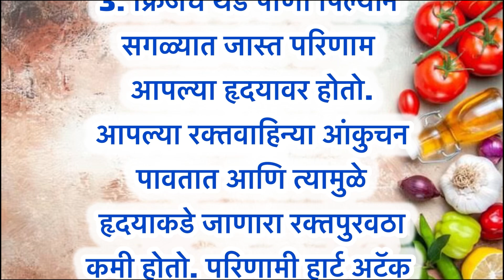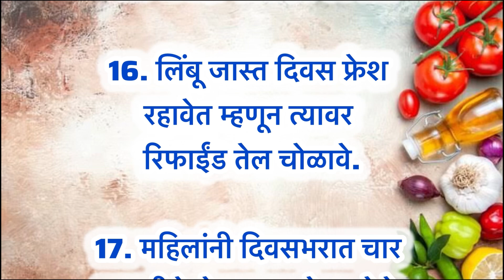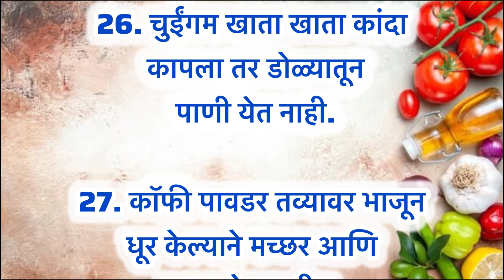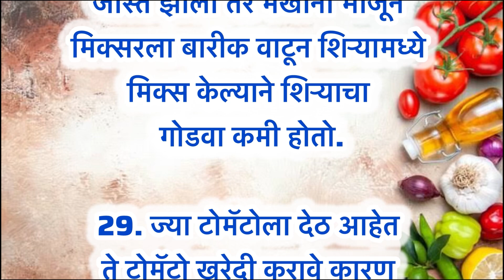💐😍अतिशय उपयुक्त 30 किचन टिप्स | Kitchen tips and tricks | Cooking tips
kitchencleaningtiptricks
best healthy food
habbits
आरोग्य निरोगी
kitchentipsandtricksin Marathi
cooking tipsMarathi
upay Swami Anubhav Swami Samarth Shri Swami
samartha Shri Swami Samarth Anubhav Shri Swami
हृदयस्पर्शी कथा
श्रीरामरक्षास्तोत्र
श्री स्वामी समर्थ उपाय, श्री स्वामी समर्थ उपाय आणि तोडगे, श्री स्वामी समर्थ पारायण,
kitchen tips and tricks, moral stories, kitchen tips, recipe in Marathi,bhannat recipe, how to clean gas stove at home, kitchen tips in Marathi, recipe Marathi,
fa,motivational quotes,
kitchen organisation ideas, motivational speech, kahaniyan, story time,viral stories, moral stories, kahaniyan cleaning,
kitchen cleaning smart sugran,
health tips,  kichen respi marathi, marathi
kitchen recipe,time saving kitchen tips, hack healthy टिप्स organisation tips and tricks kitchen organisation
tips,kitchen cleaning tips, kitchen organisation tips
kitchen organisation and cleaning tips, kitchen

kitchen tips,tips,kitchen tips in Marathi kitchen
hacks, cooking tips, cleaning cooking smart tips, new
tips,amazing tips,amazing kitchen tips, useful kitchen
tips, kitchen tips, bahut kam aane Wale kitchen tips, recipe
Marathi, kitchen tips marathi,healthy tips, suvichar,
kitchen tips, awesome kitchen tips, cleaning and
organisation tips, kitchen cleaning tips, kitchen tips,
Marathi recipe, Marathi cooking, माझी सुगरण, अत्यंत महत्त्वाच्या
किचन टिप्स, किचन टिप्स, महत्वाच्या किचन टिप्स
hairfall tips, skin care tips, kitchen tips and tricks, moral stories, motivational quotes, motivational speech, kahaniyan, story time,viral stories, moral stories, kahaniyan
cleaning, kitchen cleaning smart sugran,
उपयुक्तकिचन टिप्स
@marathi tips
@tips in Marathi

किचन टिप्स
किचनटिप्स अँडट्रिक्स किचनटिप्स

might otherwise be in fringing NON- Profit, educational or